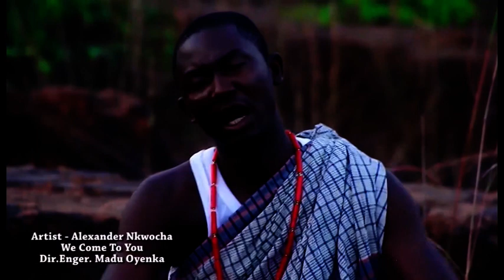ALEXANDER NKWOCHA _ WE COME TO YOU | NIGERIAN GOSPEL MUSIC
God bless you tremendously as you listen to this melodious gospel song. God bless you